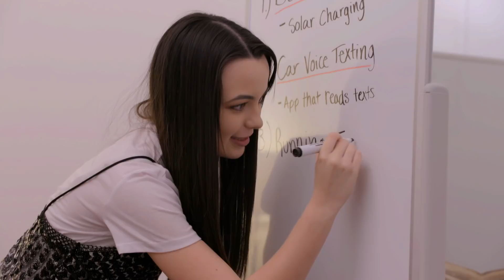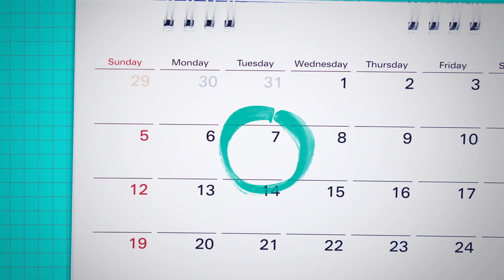Project Upgrade - Episode 1- Merrell Twins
Join us as we explore the incredible world of STEM, talk with super successful female mentors, and choose the dream product they want to create.

Check out GOOGLE CS to learn more about computer science and try coding today!